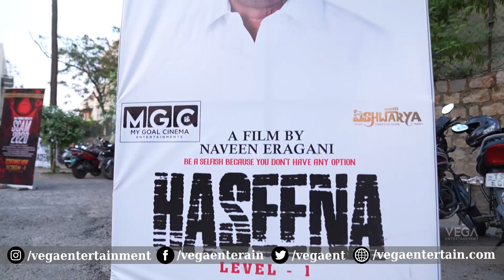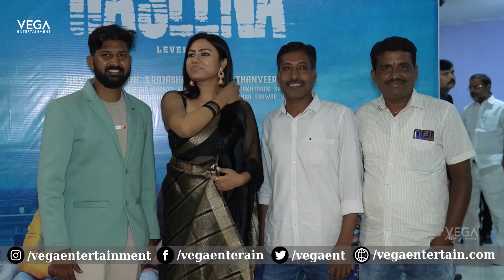Haseena Movie Celebrity Premiere Show Review | Hassena Movie Public Response